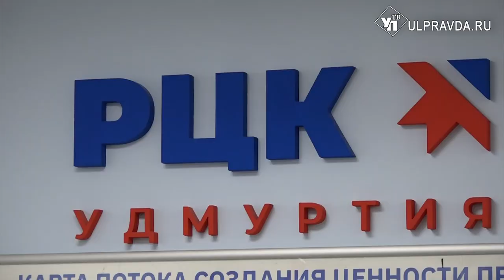Ульяновские предприятия поставят оборудование Удмуртии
Ульяновская область продолжает налаживать взаимоотношения с соседними регионами. На этот раз бизнес-делегация отправилась в столицу Удмуртии – Ижевск. Ульяновцы посетили несколько крупных заводов, а также региональный образовательный центр одарённых детей. Подробнее в нашем материале.